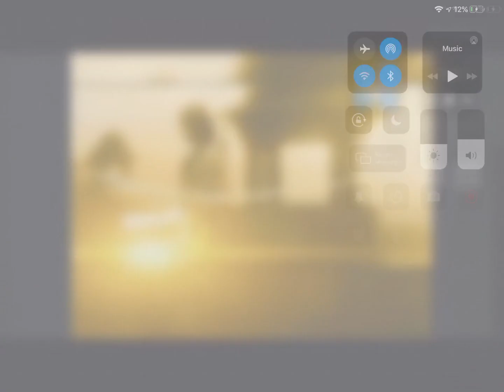Very Good Productions/Telepictures Productions/Warner Bros. Television (2010)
From The Ellen Degerneres Show.